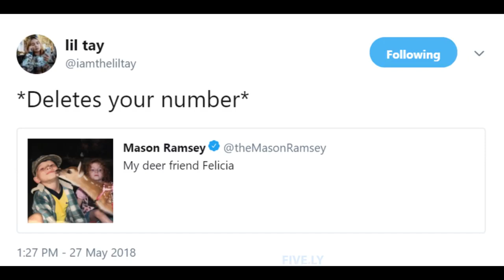Lil tay deletes yodel boy number